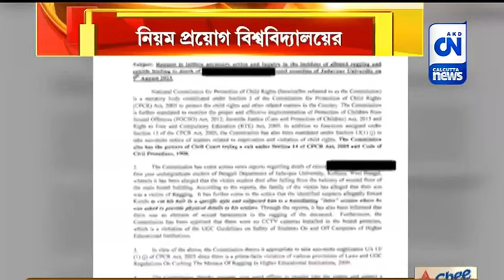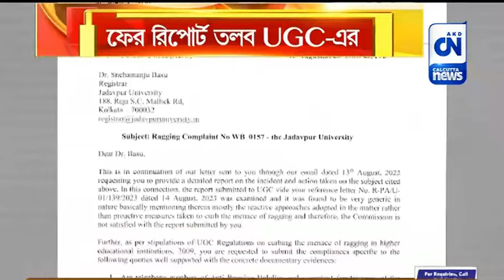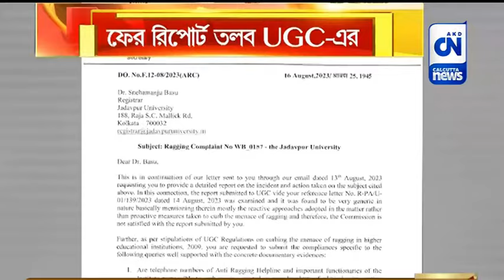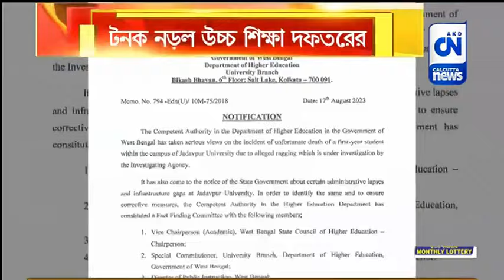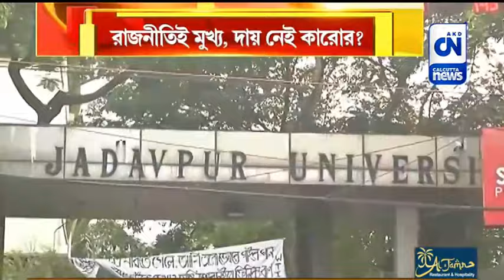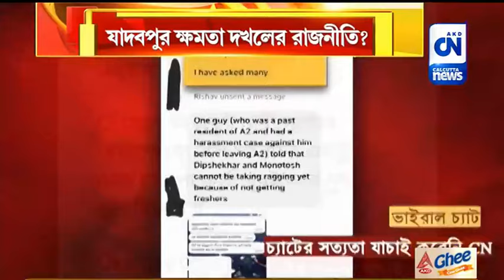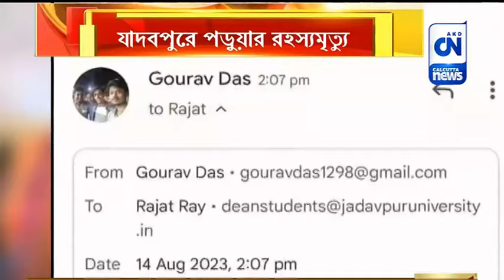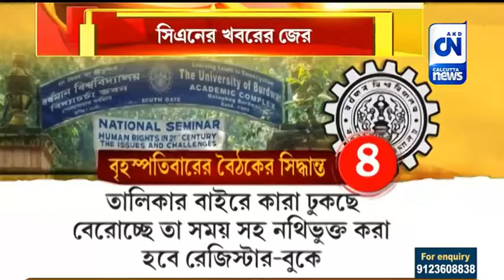পড়ুয়া মৃত্যুতে এখনো পর্যন্ত গ্রেফতার ৯ | রাত পোহালো | ১৮.০৮.২০২৩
রাত পোহালো | ১৮.০৮.২০২৩